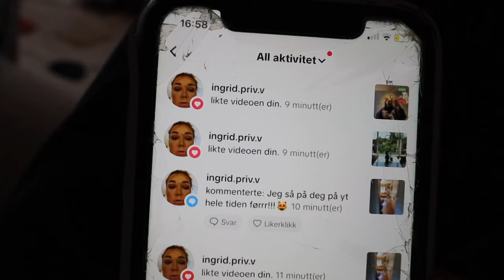Heng med meg hjemme i huset mitt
INFOBOKS*
 :D

➝ OM MEG:
Født 30. Oktober 2001, er 22 år
Bor i Bergen/Os